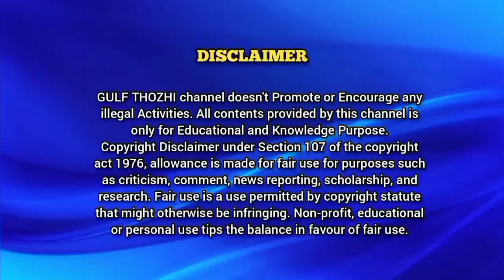Qatar Breaking News 19-July-23|Qatar Tamil News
Hayyacard Extension and  call family members/friends  using Hayya with me Feature (1+3) Complete details video link 👇

QATAR MOPH new Update for all Visitors entering Qatar including  Visit Visa, OnArrival visa .